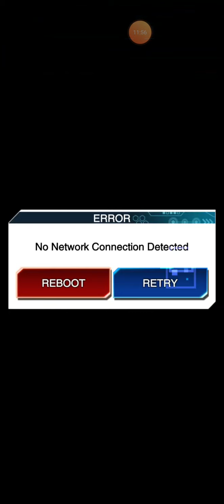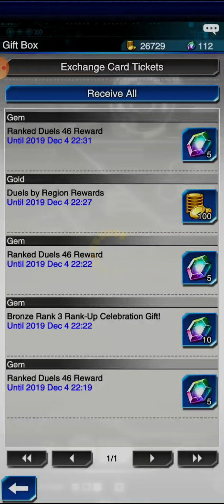New gravekeeper support plus duels